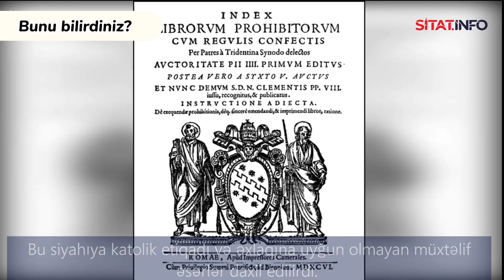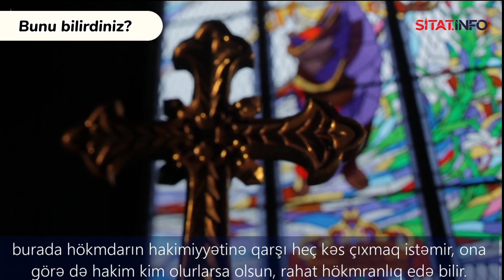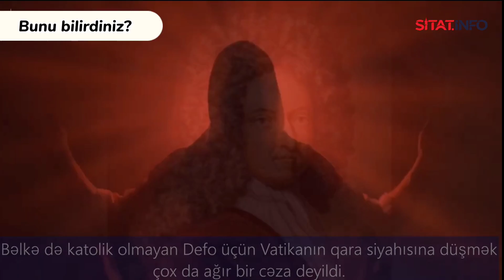Dünyaca məşhur yazarlara buna görə işgəncələr verilirdi